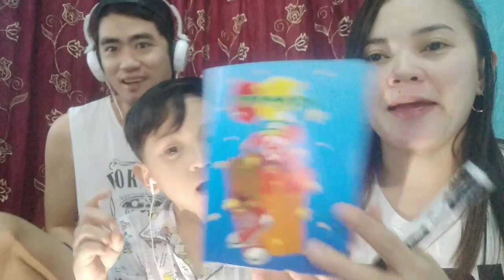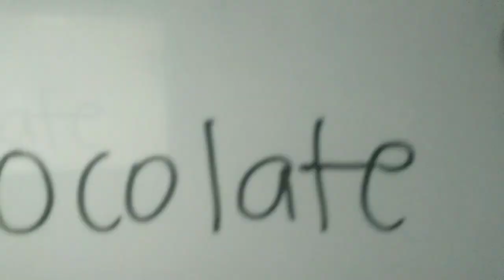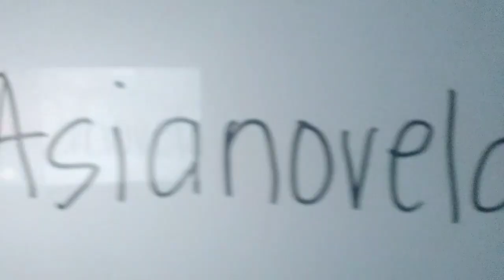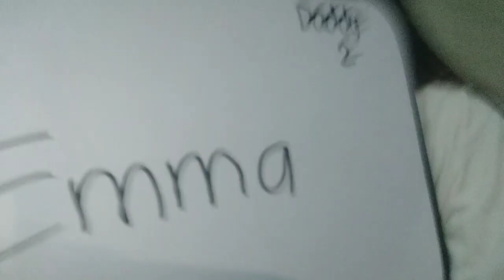WHISPER CHALLENGE WITH MY 2 BOYS!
We tried doing this whisper challenge coz I feel like its so fun especially doing it with your family members.